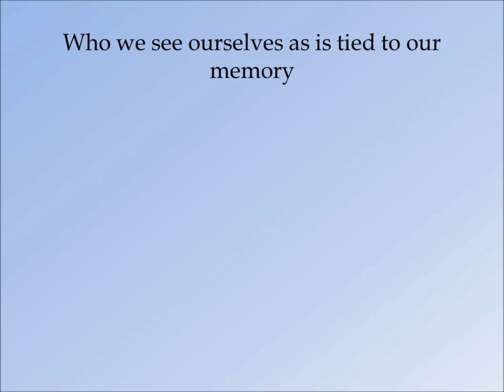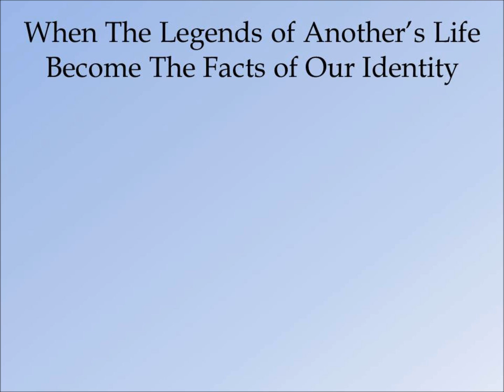The Power of Facts in the Creation of Identity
By Ethan Goss